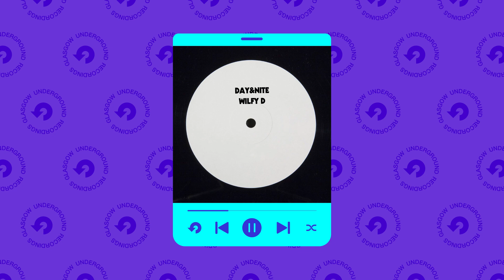Wilfy D – Day&Nite [Second Phase]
Track iD: Wilfy D – Day&Nite [Second Phase]